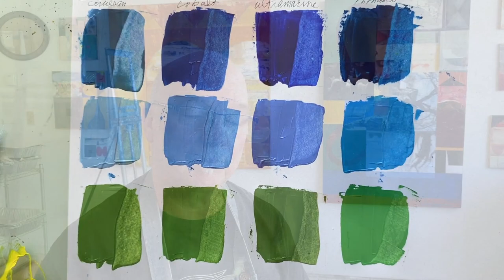Let’s talk Blue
Blue might very well  be my favorite color. It feels transcendent and holds a very deep, even spiritual meaning for many people.
In this video Marija and I will show you four of my favorite blues, how they mix with white and yellow to give us different results. We will talk about the various associations of blue and mention a few artists who mastered the use of blue.
We also would like to invite you to keep your eye on the soon- to- happen launch of my first pre-recorded, self paced workshop on color, color mixing, and color relationships:
The Language of Color (Craft + Knowledge = Freedom),
Cheers,
Mark